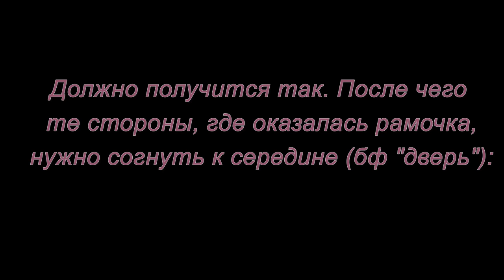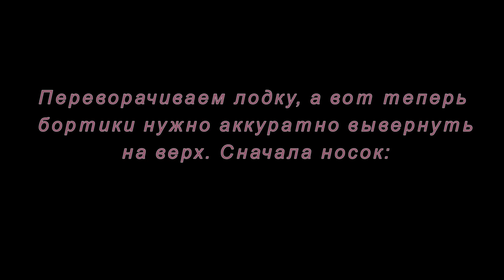Оригами. Балетки. Мастер-класс.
Оригинальные балетки можно сделать в технике оригами. Об этом вы узнаете если посмотрите этот мастер-класс.